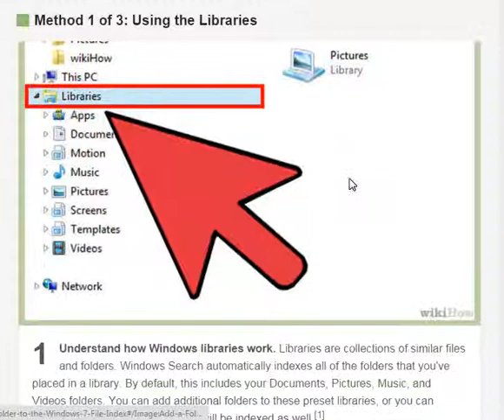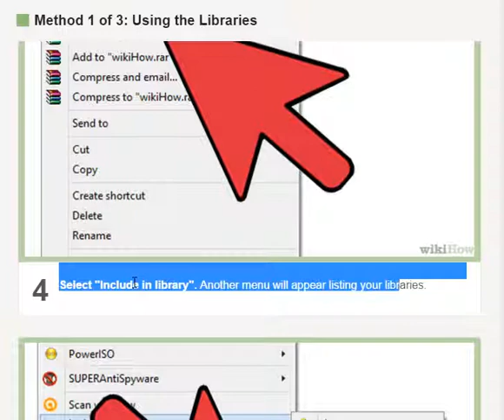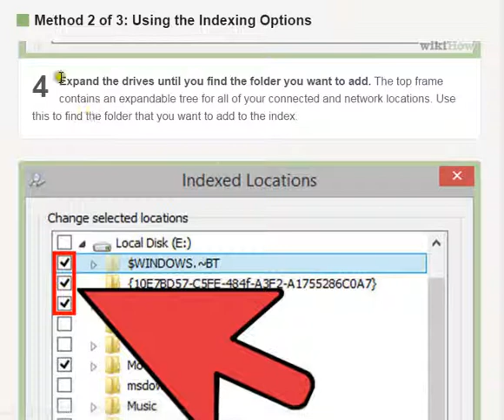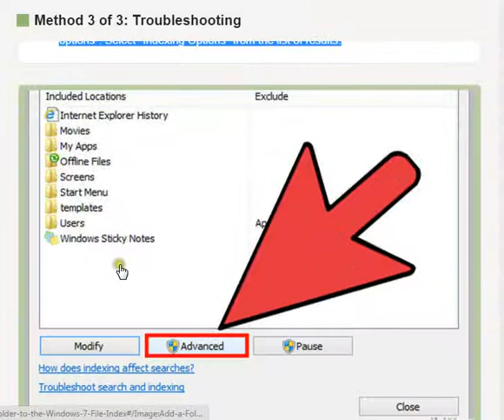How to Add a Folder to the Windows 7 File Index